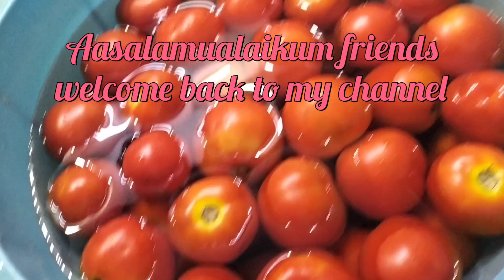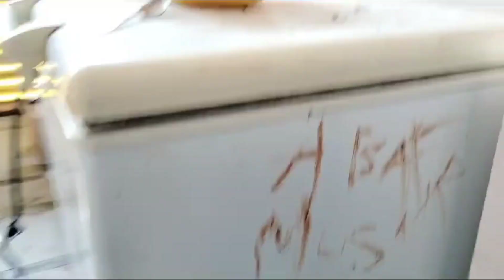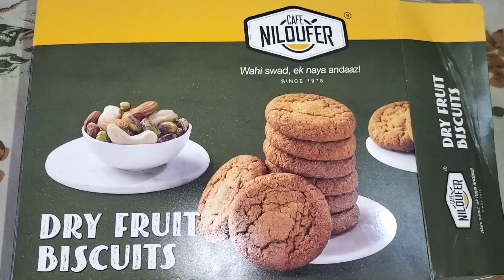dawath thi ghar pe | Hum gaye the apne Ghar |Ismail family vlog🥰🥰🥰👍